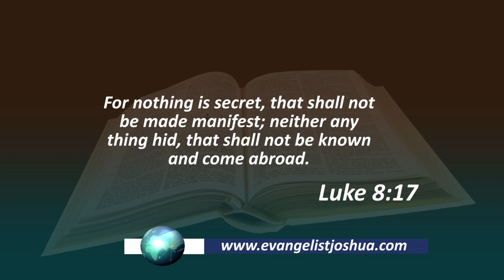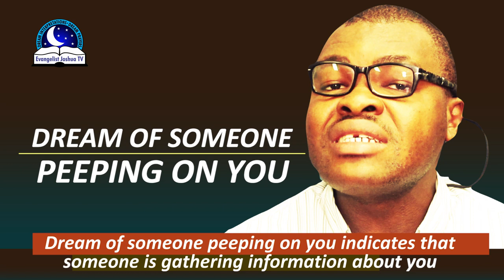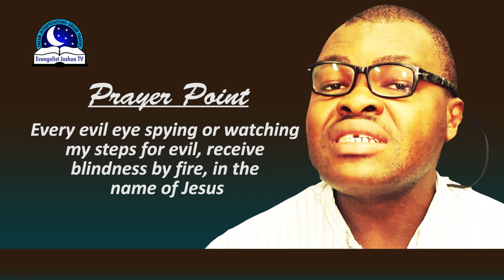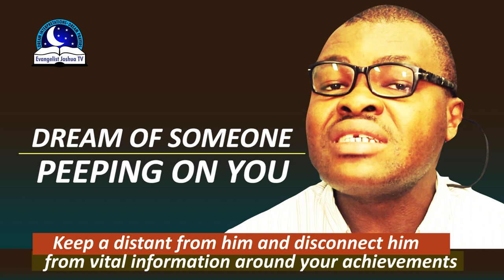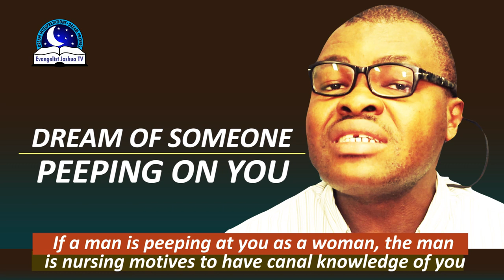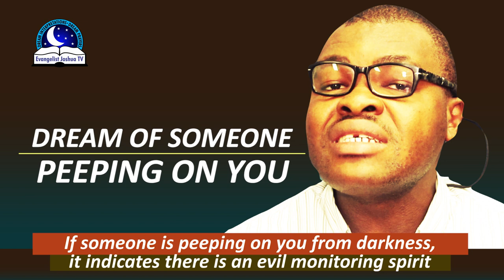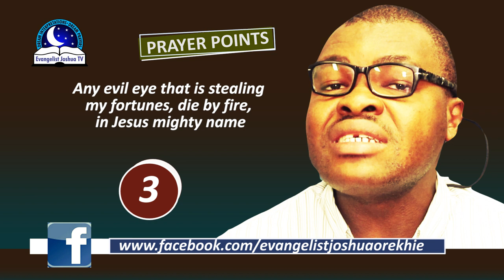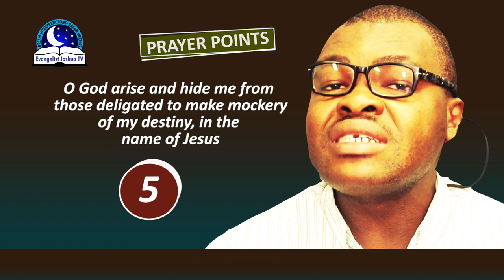Dreams of Someone Peeping on You - Being Watched by Man or Woman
Dream of someone peeping or watching you can be very scary and disturbing. It can represent someone wants to find more what you do in the secret life. Someone is monitoring you. If you know the person, you need to be very careful of this person. If you are a woman and you see a woman peeping on you in the bathroom for example, it means a man is secretly admiring you. If you feel disorganized after seeing someone or people peeping at you, this also mean that someone is finding ways to betray, backbite and tarnish your image in the public.

Don't allow people the platform  to know everything about you. It's dangerous. It can also mean someone is watching your steps; and thinking the kind of person you are and what you do. Obviously, they may be planning evil against you. Being watched refers to a person observing you. But peeping is going to the extreme. But if you feel calm, it can warn you to always protect yourself from people trying to know you or carryout evil operation against you. Be prayerful and mind the friends you keep.